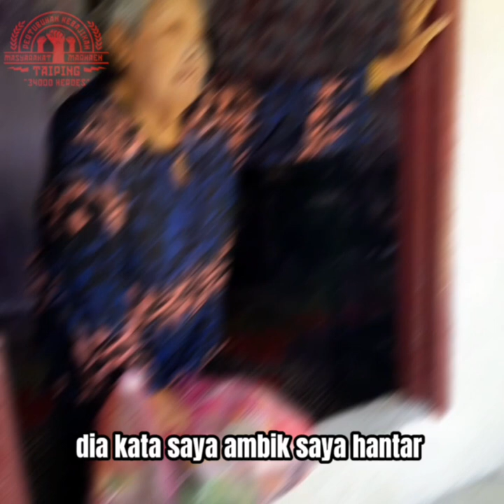Bersama opah. "Adakah ini ramadhanku yang terakhir?".